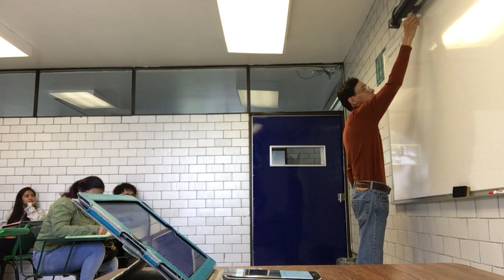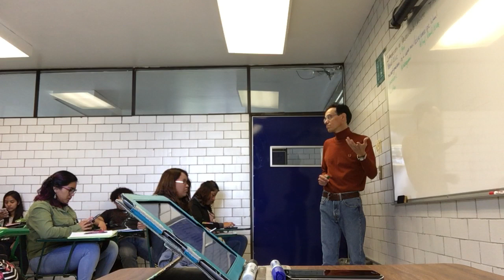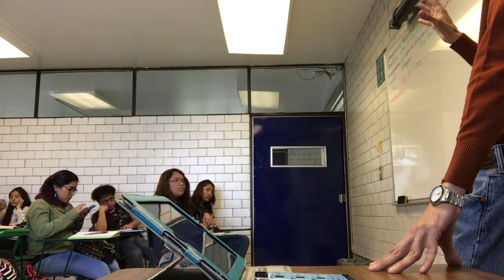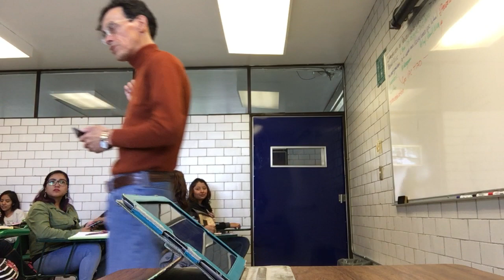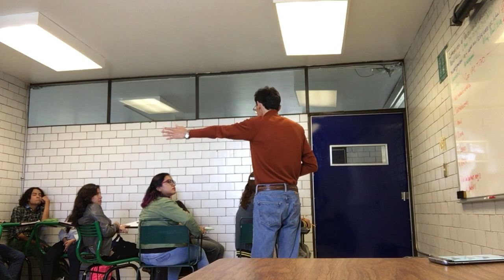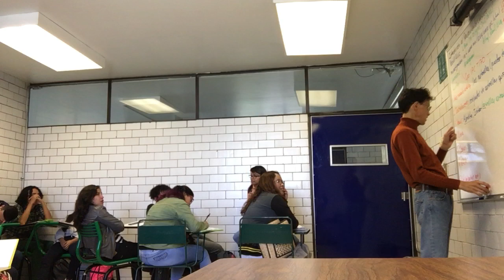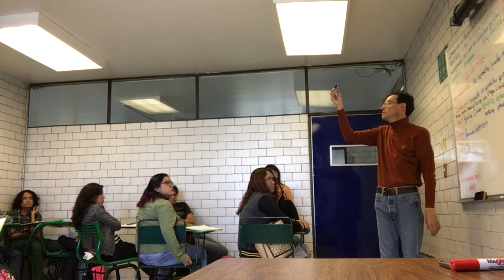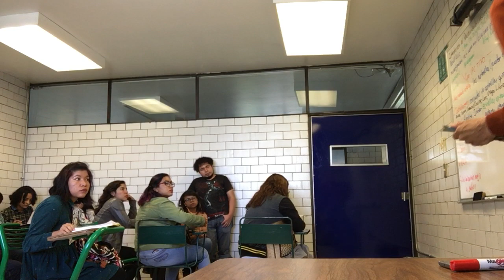Introducción al Pensamiento Crítico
11 de septiembre de 2017
¿Qué es Pensamiento Crítico con base en Ciencia?